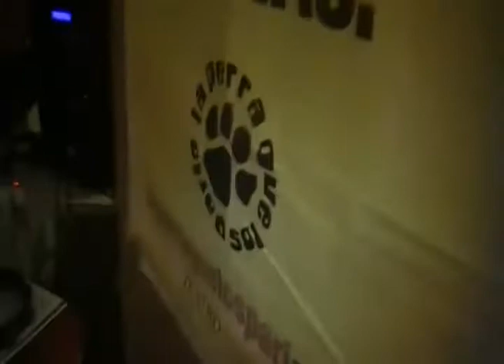DeAcaaaa!! -DLGP+LPQLP - Juntando Monedas Concurso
DeAcaaaa!! y Juntando Monedas junto a los amigos de
DE LA GRAN PIÑATA + LA PERRA QUE LOS PARIO
Tienen un concurso que te vuela la peluca ... Si sos muuuuuuuuuuuy fanatico de estas bandas
Escucha el programa del dia 15 de Noviembre desde las 2300 hasta la 0100hs , que te podes llevar un lindo paquetito para El Teatro de Colegiales del 20 de noviembre
PRUEBA DE SONIDO + MERCHANDISING + ENTRADA AL SHOW
Llama al 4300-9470 durante la transmision y prendete a esta locura